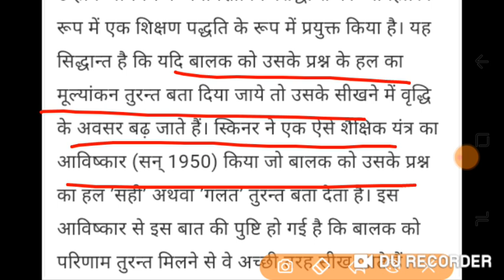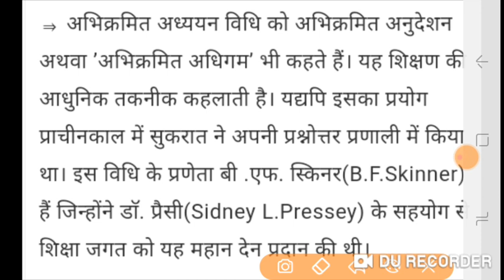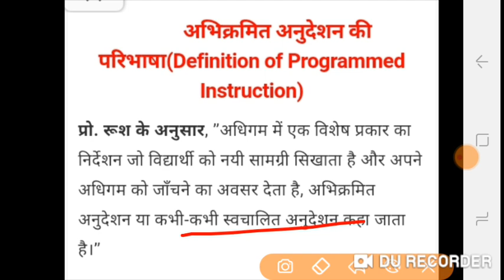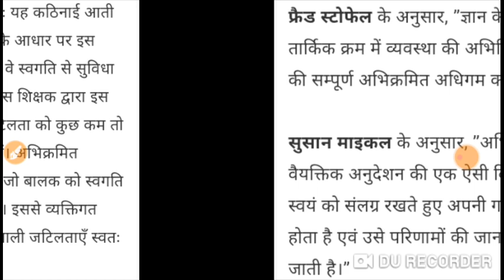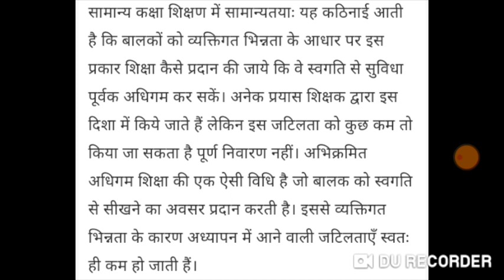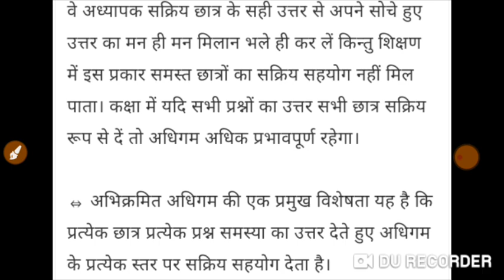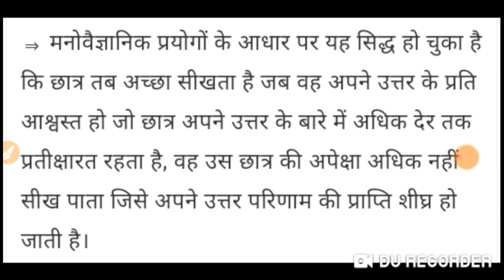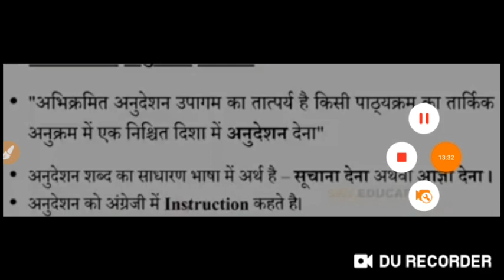अभिक्रमित अनुदेशन विधि ( programmed instruction method _Meaning ,Definition ,principles and types)